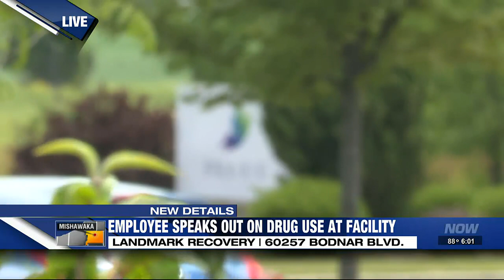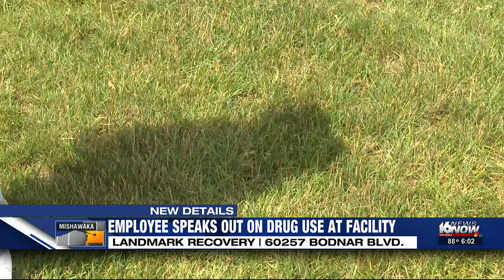Current employee speaks out on drug use at Landmark Recovery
While you’d think this place would be the last place you’d find drugs, the employee made it sound like clients come to Landmark because they know they will find drugs.